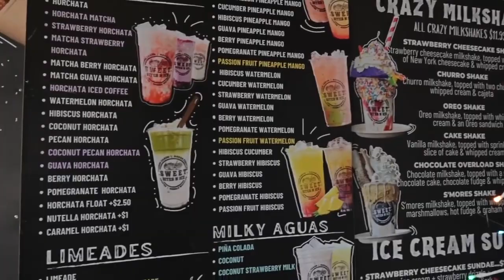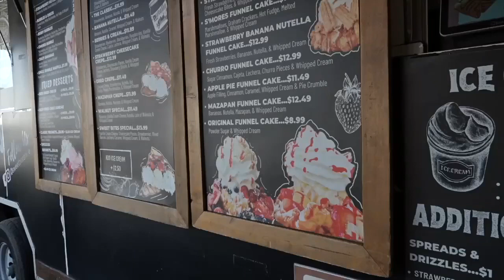Local entrepreneurs receive grants to expand small businesses